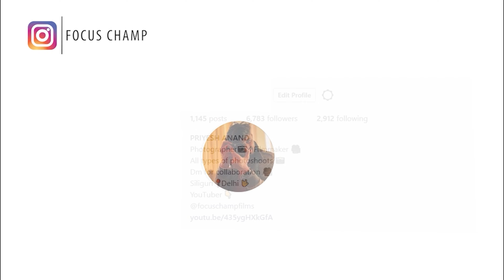Wedding day | Last Episode | Lataguri | Vlog | Focuschampfilms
keep an eye out for the exciting upcoming videos .
Do give your suggestions or any cool ideas you may have of what you would like to see in the vlogs.